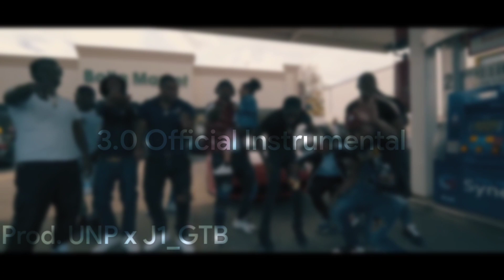[FREE WITH CREDIT] Pop Smoke x UK x NY "Exterminated 3.0" Drill Type Beat Prod. UNP x J1_GTB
[FREE WITH CREDIT] Pop Smoke - Insane Mashup 3.0 [Official Instrumental] Prod. UNP x J1_GTB